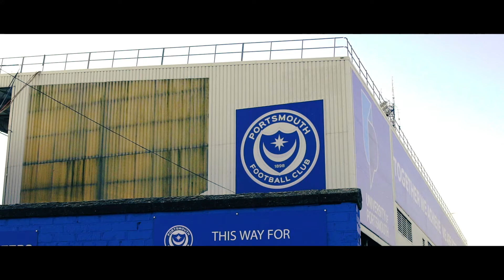Portsmouth - Community Project of the Year, League One, EFL Awards 2020